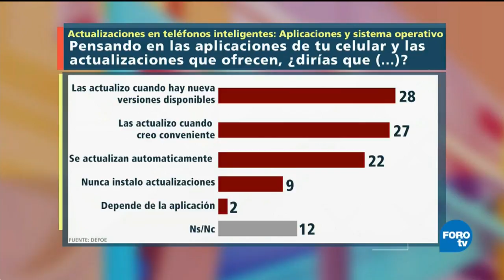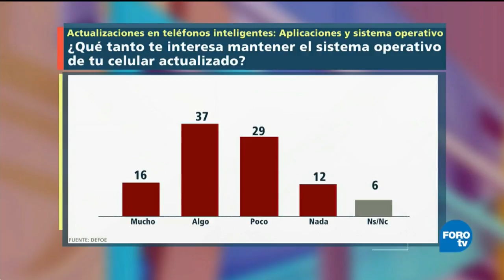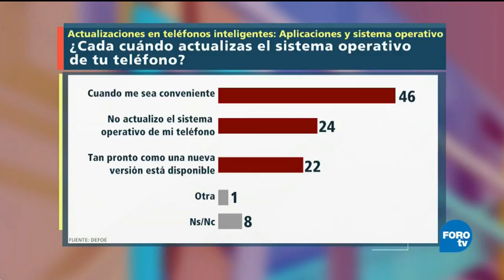Actualización de aplicaciones y sistemas operativos en celulares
Yamil Nares, director de Defoe México, habla de la frecuencia con la que los usuarios mexicanos actualizan sus dispositivos móviles.